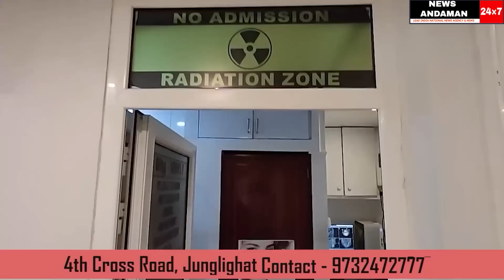जानलेवा हमला - 12 Yrs old boy attacked with knife by neighbour, recently the boy lost his mother